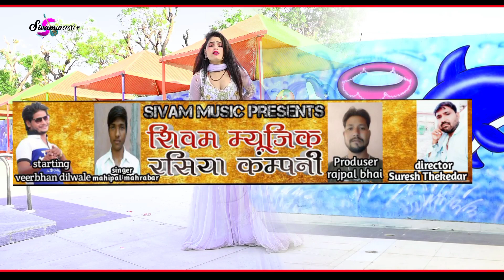song तोपे गोली चलेगी चार // tope goli chalegi char // दर्द भरी गजल / Manish Mastana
Present by : Sivam Music Rasiya

Director : suresh thekedar Mahrawar

singer :- Manish Mastana

Preduser : Rajpal Singh Mahrawar

Artist :  Bobby alwar

©Level Copyright : Shivam music Rasiya